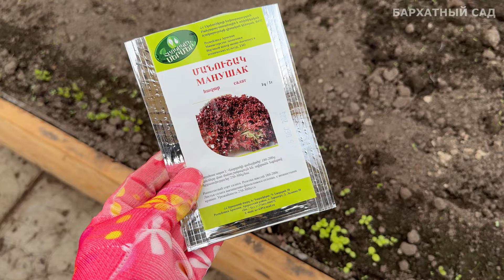ЗАМОРОЗКИ ПРОШЛИ... ОБЗОР РАСТЕНИЙ.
Друзья, в Ленинградской области прошли ночные заморозки до -4,5 градусов! Посмотрим какой ущерб нанес этот мороз и какие растения справились с помощью моих укрытий.